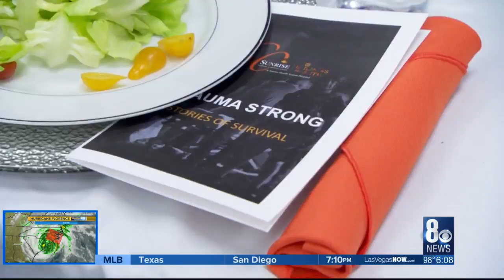Las Vegas shooting survivors, health care providers reunite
Survivors of the mass shooting in Las Vegas have reunited with the doctors and nurses who cared for them at an area hospital after the massacre.